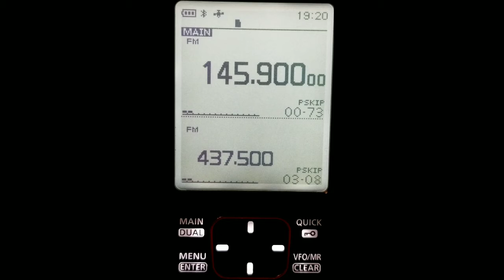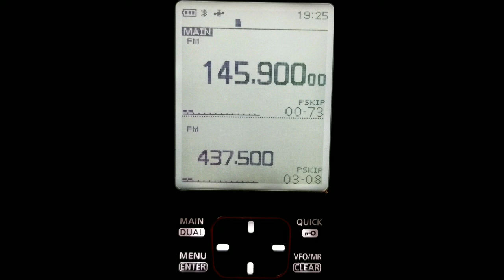DIWATA 2B (PO-101) 53° AMATEUR RADIO SATELLITE PASS ON ICOM R30 2-27-2021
DIWATA 2B (PO-101) 53° AMATEUR RADIO SATELLITE PASS HEARD ON THE ICOM R30.